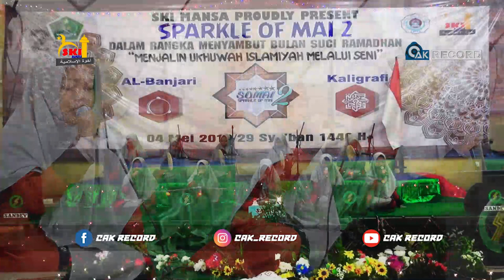EL Mahabbah - Fesban MAN 1 Surabaya